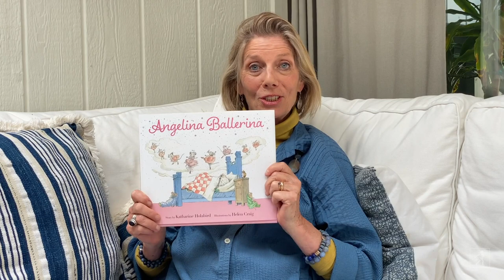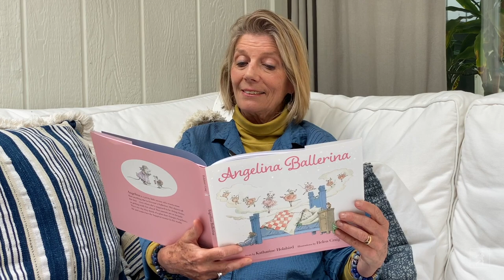Angelina Ballerina Read-Aloud with Author Katharine Holabird | Read & Learn with Simon Kids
Katharine Holabird reads aloud from the very first book in her bestselling ANGELINA BALLERINA series. Meet Angelina and follow her journey to become a ballerina!